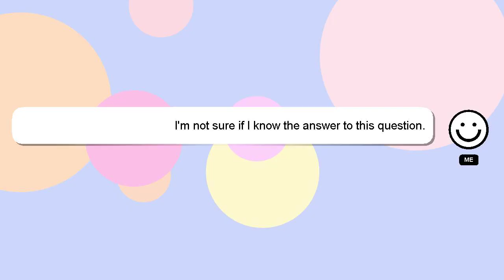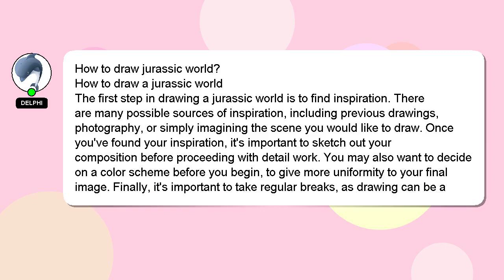How to draw jurassic world?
A brief introduction of myself, Nice to meet you, I am Delphi. Let me help you get the answers you need to your questions. - How to draw jurassic world?

A 'heart' from me is a way of showing appreciation for your answer.

*2 What we are experimenting :*